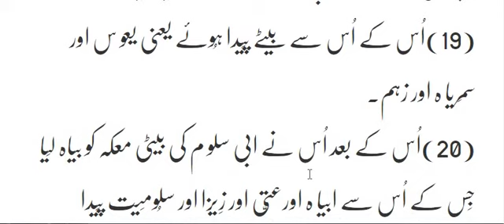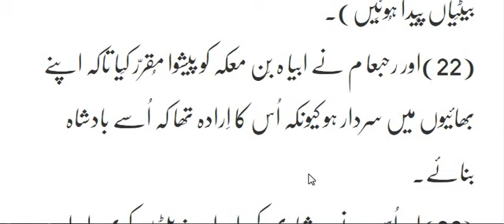2 Chronicles 2 Tawareekh Chapter 11 Ruhbaam ka Yahudaw ko Takatwar Banana